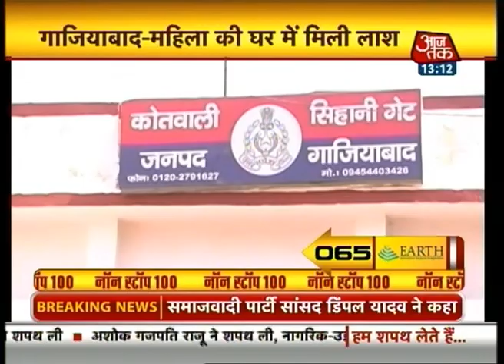Nonstop 100: 1 PM